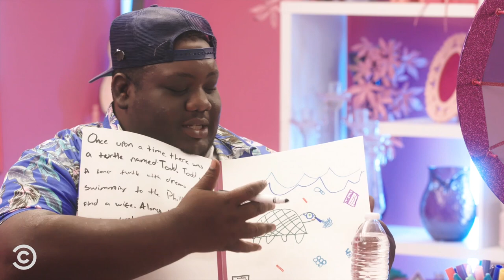What Happens When You Write a Children’s Book High (feat. Teddy Ray) - Shenks for Smoking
Teddy Ray tries out a gas mask bong with Sara and helps her write a story about a turtle with a drug problem.

About Shenks for Smoking:
Cannabis and comedy connoisseur Sara Weinshenk invites some of her funniest buds to get high and plays whimsical, weed-themed games with her.